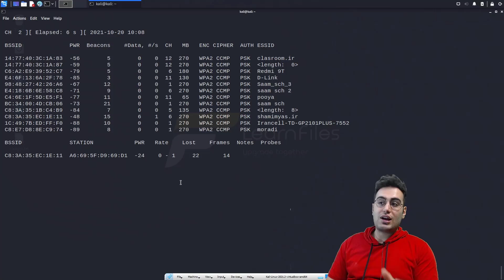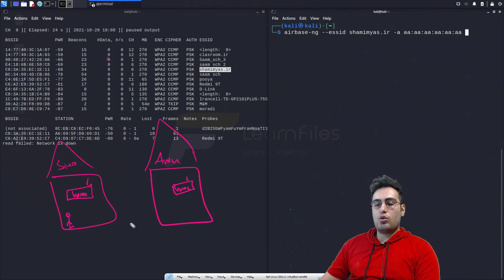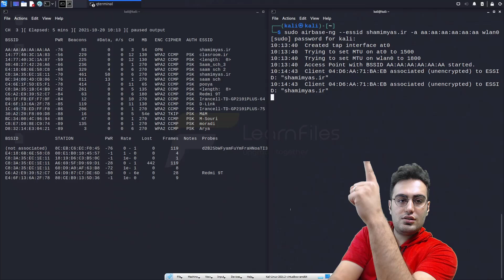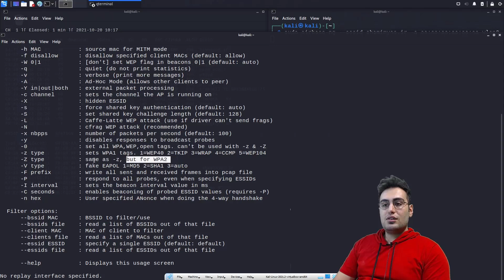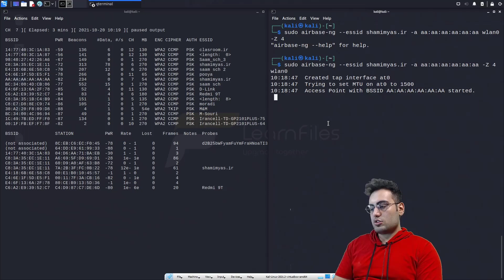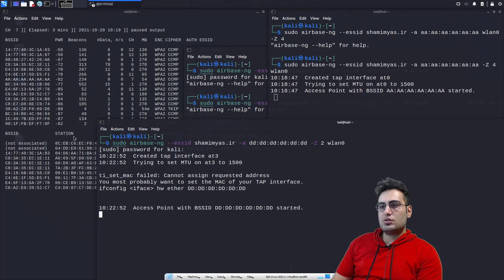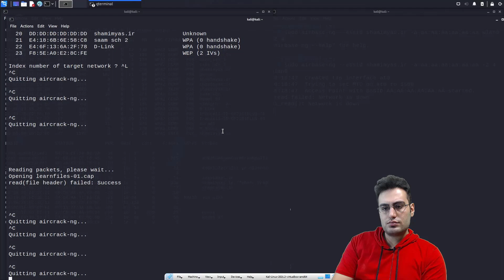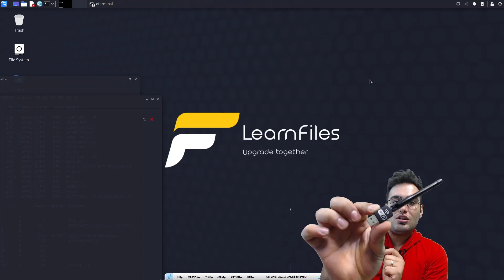آموزش وایرلس هکینگ(Fake SSID with Airbase)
آموزش وایرلس هکینگ(ویدئو سی‌ام: Fake SSID with Airbase)- تولید شده در آکادمی لرن فایلز - جهت دریافت آموزش وایرلس هکینگ به ادرس زیر مراجعه نمایید: